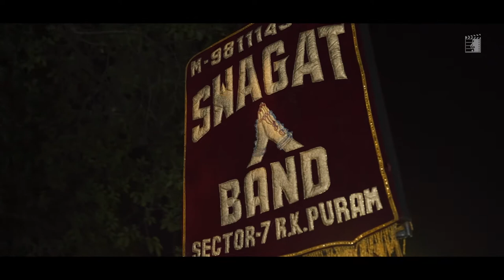Indian Wedding Story | Dr. Aishwarya & Dr. Mohit | Pal Song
Film & Edited by Priyananda Potsangbam